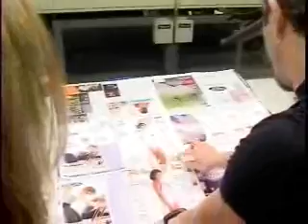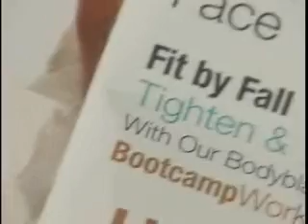Alive Magazine by OFFICIALBESTOF.COM TV & TRAVEL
Alive magazine is the premier lifestyle magazine in Saint Louis.